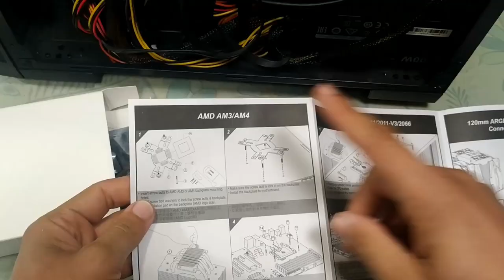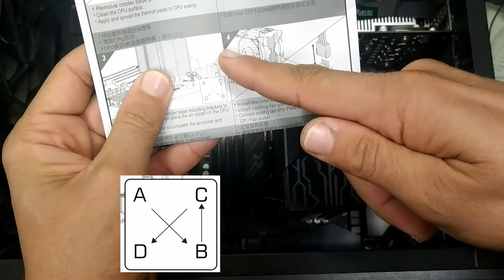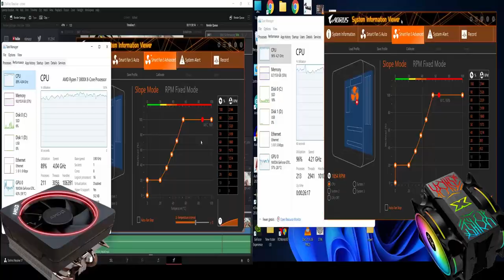Windpower POR XIGMATEK installation & performance تركيب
xigmatek windpower pro RGB installation & performance with GIGABYTE B550 AORUS ELITE AM4 & AMD Ryzen 7 3800X & BitFenix Nova Mesh Tg 50.8 x 25.4 x 53.3 centimeters